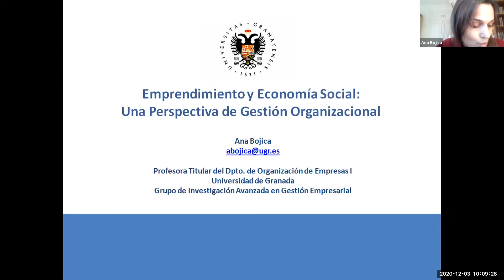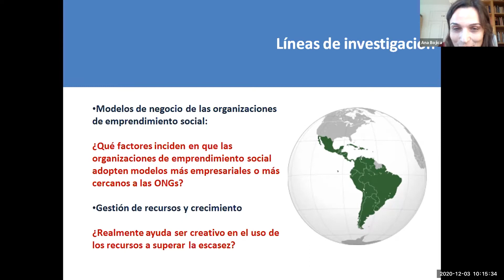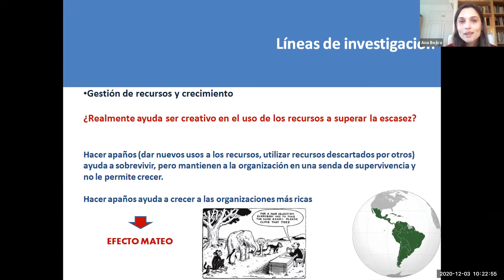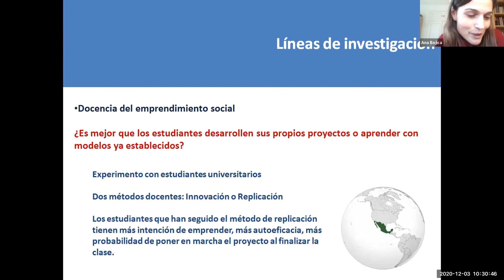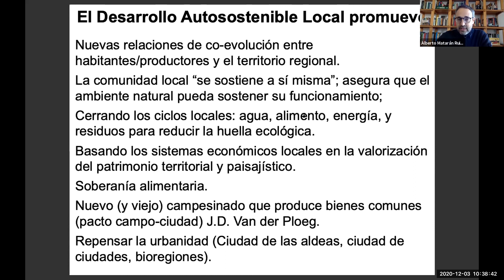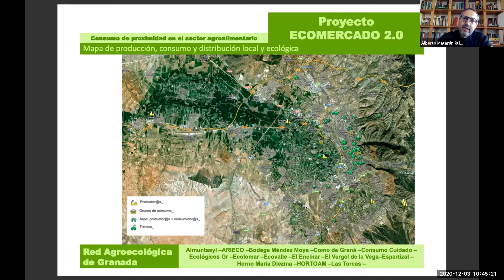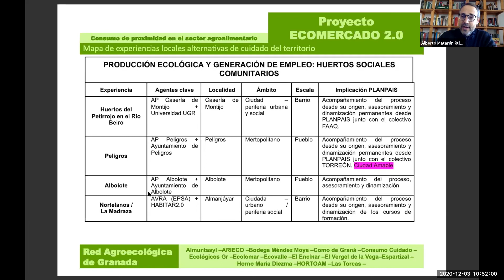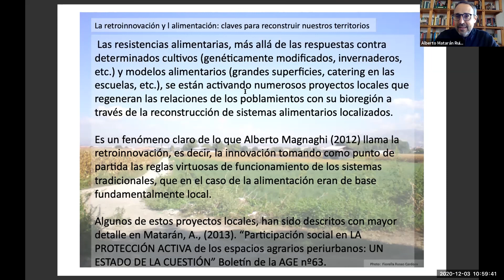Economía solidaria en la UGR: Investigación.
Proyectos de investigación en economía solidaria en la UGR.

Ana Bojica: Grupo GIADE.
Alberto Matarán: Grupo STAND.